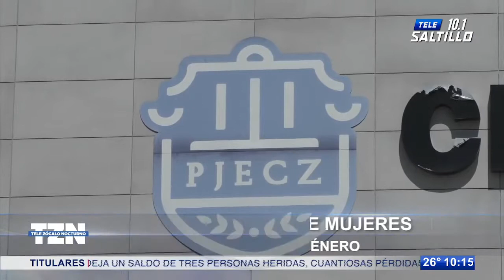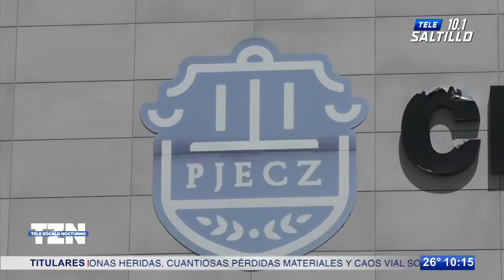¡Sin freno el abuso de género! Caen 14 agresores de mujeres